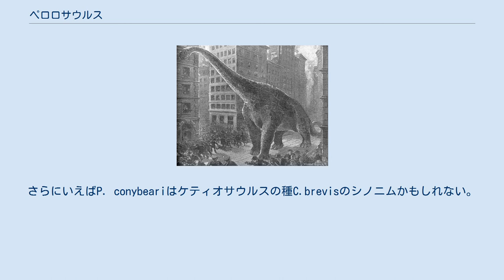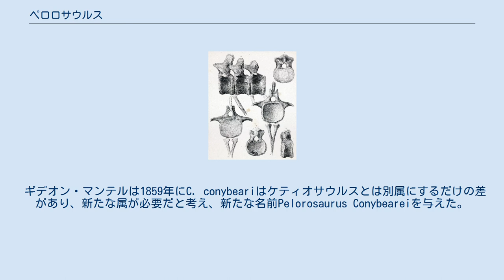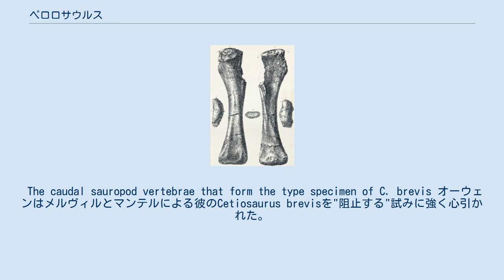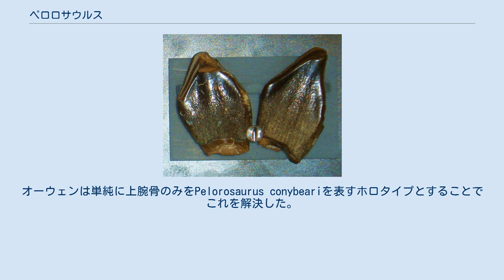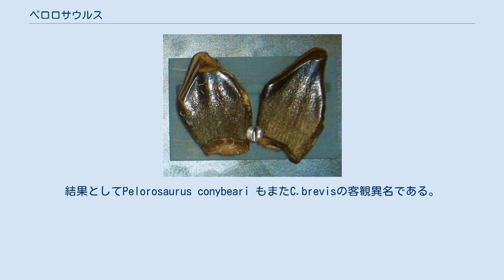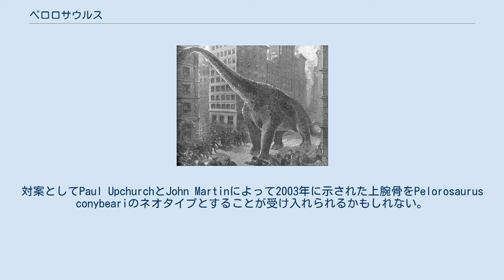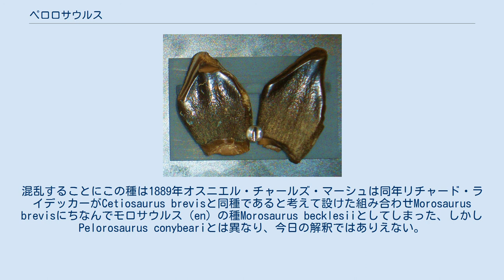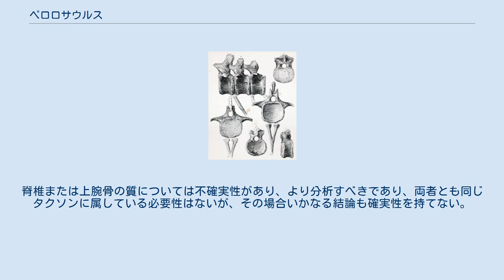ペロロサウルス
ペロロサウルス（Pelorosaurus　"怪物のようなトカゲ"の意味）は巨大な草食の恐竜である。
最初に発見された竜脚類の一つである。
白亜紀前期、1億3800万年前-1億1200万年前に生息していた。
ペロロサウルスとされる化石はイングランドとポルトガルで発見されている。
体長は約16 mであった。
 ペロロサウルスが正当な属であるか、もしそうだとしてこれに含めてあるうちのどれが正当な種であるかは問題が多い。
ペロロサウルスの最初の種である P. conybeariは別個に見つかった上腕骨と椎骨に基づいており、このうち後者はこの種のタイプ標本とされ、上腕骨はこの属のホロタイプともされている。
2つの標本は同じ動物のものではないかもしれない。
さらにいえばP. conybeariはケティオサウルスの種C.brevisのシノニムかもしれない。
後に多くの種がペロロサウルスとされたが、今日ではほとんどは別の恐竜とみなされている。
 そのような後に追加された種のうちで、唯一未だ別属とはされていないものであるP. becklesiは仙椎、骨盤、および四肢の小片と六角形の鱗で覆われた皮膚の印象で知られる。
 BMNH R28633, one of nine caudal vertebrae in 1853 referred by Owen to P. conybeari ペロロサウルスは最初に発見された竜脚類ではないが、最初に恐竜であると同定された竜脚類である。
リチャード・オーウェンはケティオサウルスを1841年に発見しているが、誤ってワニに似た巨大な海棲爬虫類であると同定してしまったためである。
マンテルはペロロサウルスは恐竜で陸生であると同定した。
 ペロロサウルスとケティオサウルスの分類の歴史は、 Taylor and Naishなどの総説で記されているように、非常に混乱している。
1842年オーウェンは白亜紀前期からのいくつかの標本に基づいて、数種のケティオサウルスの種を命名した。
その一つであるC. brevisは、1825年にクックフィールド（en）近くのJohn KingdonのHastings Beds Groupで見つかった4つの尾椎骨であるBMNH R2544–2547、3つの血道弓（en）であるBMNH R2548–2550の竜脚類の化石に基づいている。
しかしなら他にはワイト島のサンドウベイ（Sandow Bay）で見つかったBMNH R10390やHastings近くで見つかったBMNH R2133とR2115のように、実際にはイグアノドン科のメンバーに属する化石も使われていたのである。
オーウェンがイグアノドン科の骨をケティオサウルスと誤って識別してしまったことに注視して、1849年にアレクサンダー・メルヴィル（Alexander Melville ）は竜脚類のものをCetiosaurus conybeariに改名した。
 ギデオン・マンテルは1859年にC. conybeariはケティオサウルスとは別属にするだけの差があり、新たな属が必要だと考え、新たな名前Pelorosaurus Conybeareiを与えた。
マンテルはもともと1849年11月に、"Colossosaurus"の名を使用した。
しかしkolossosがギリシャ語で"巨人"ではなく"像"の意味だと気づき考えを変えた。
ペロロサウルスの属名はギリシャ語で"怪物"を意味するpelorから来ている。
さらに彼はウィリアム・ダニエル・コニベア（en）に敬意を表して、種名をConybeareiと名づけたが、今日の規則の下では大文字なしで書かれるため、オリジナルのconybeareiに優先権がある。
マンテルはC. brevisの竜脚類資料をPelorosaurus conybeariのタイプ標本に使用したのみでなくmiller Peter Fullerによって同じ場所で発見された巨大な上腕骨、BMNH 28626もタイプ標本に使用した。
この標本は椎骨からたった数mしか離れていないところから発見されたもので、彼はこれらを同じ個体のものと推定した。
マンテルは8ポンドで化石を手に入れた。
上腕骨は明らかに垂直に体の重量を支えるように成形され、髄腔をもつことが推定され、これらはペロロサウルスが陸生動物であることを示すものだった。
これが個別の属としての名づけられたことの主な動機である。
しかしながら、その後まもなくマンテルのケティオサウルスの...